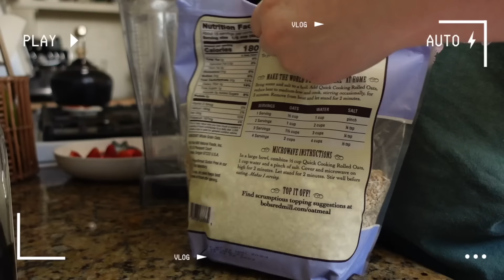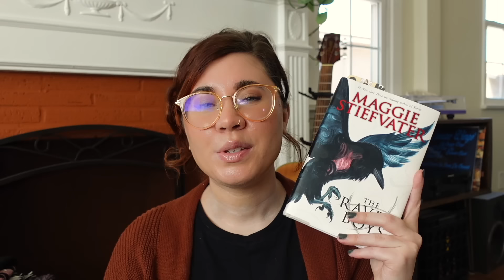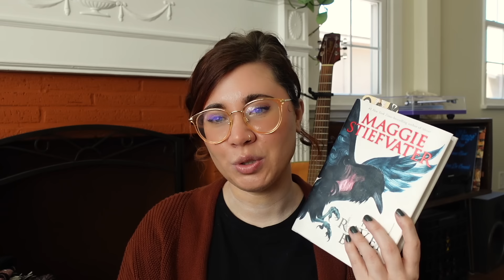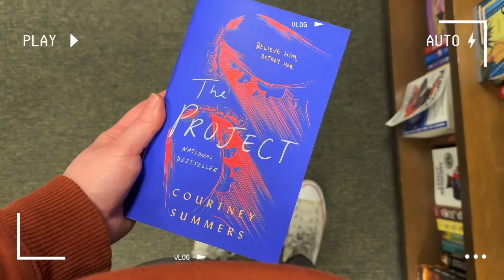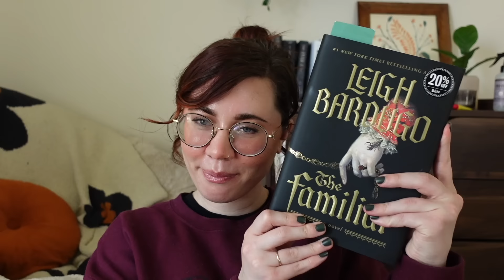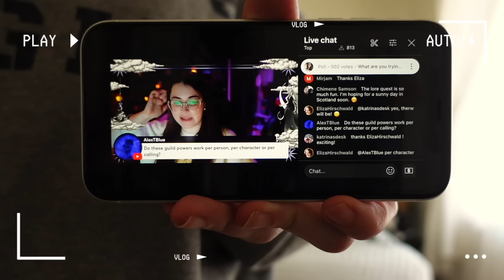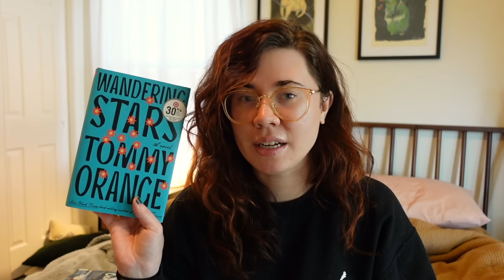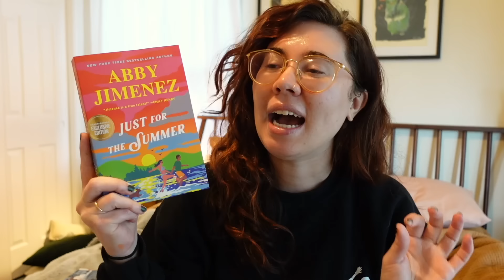WEEKLY VLOG: the burnout diaries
Aaron B, Abbyoffprint, Aden, Alexis, Allison P, Allyson, Amanda,
Amber  (Books of Amber), Ana Maria, Angela C, Angela U, Anne, Ashleah, Book Hag (Sarah), Caitlin B, Caitlin P., Carey, Cassandra J., CatsReadBooks, Chelsea, Chicole, Christine, Mo ,Clarissa, Dai, Danielle G., Daryan, Dee, Dr. Jade, Elizabeth H., Emily A, Emily B, Emily F, Emily J, Emily K, Erica, Erika, Erin, Erin, Gabi G., Gavin, Hanan, Hannah, Heather O, Isabelle, jac, Jan, Janet, Jazmin, Jenica, Jenny T, Jessica M, Jessica O., Joni S, Josie, Joy-El, Kaitlyn, Karina, Kate B., Kaydee, kelleylovesbooks, Kristan W, La'Tia, leniellie, Lindsay, Luana, Maddox, Maia, Maria, Marissa B, Mary Kate, Megan M, Michael, Michaela C, Moh, Moni, Nat, Natalie, Nayad, Noelle, Paige, PattiReadsALot, Rachel, Rae, Rebecca, Renee, Robin, Ronika, Rose☆, Rosie, Ryan, Ryn,Sadie R, Sarah, Sarah, Sarah Ann, Sarah Bean, Sarah Z, Scott, Shannah, Simone, SimplyChele, Sophie Marie, Stephanie, Sydney M., Tai, Talya, Tamilla, Taneya, Tracie, yasmin, Zeally, Laura, Jillian, and Kristine J., Sabrina, Nikki, Candice, Kayla, Liz, Olivia, Kelcie, Amanda, Renate, Jonathan, Autumn, Amelyah, Floukes, Rayna, Alan, Kristin G, Lydia, Kati, and Mickenzie B., Harrieta, Anna, Dani, Mikayla Kelsey, Kayla, Liv, Yam, Ash, Caardel, Hannah, Bria, Nicole, Caitlin, Chrissy, Rachel, Chris, Lili, Amanda, Sarah C., Tamrah, and Sophia!